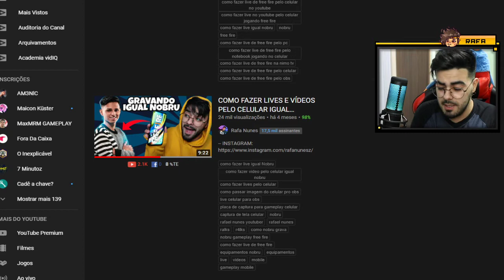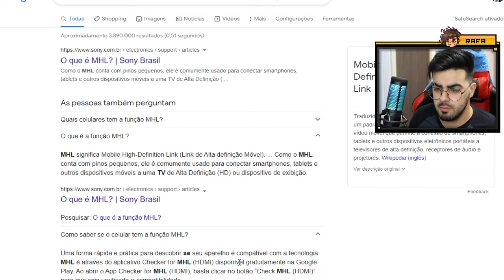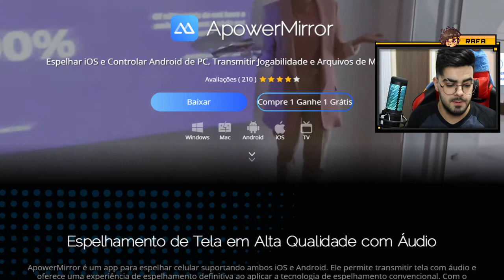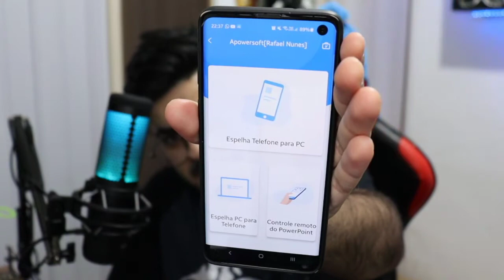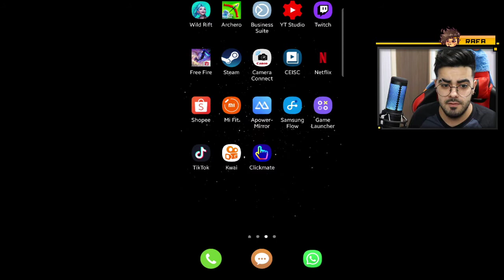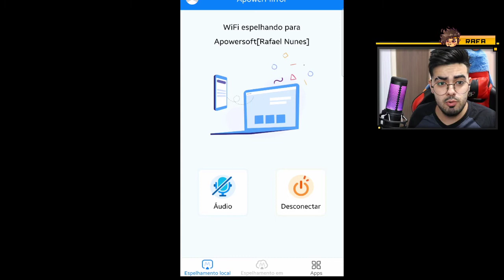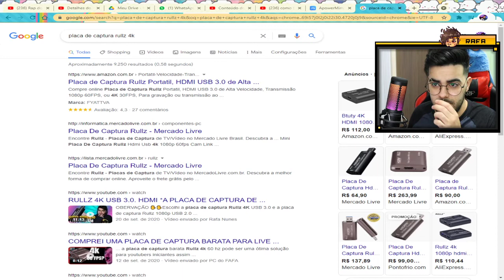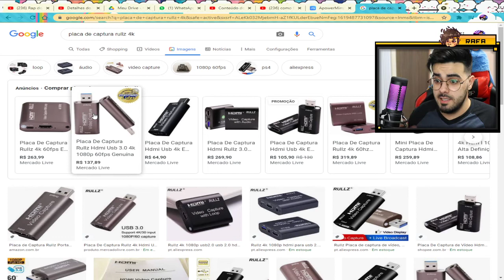COMO FAZER LIVES E VÍDEOS PELO CELULAR IGUAL NOBRU SEM PLACA DE CAPTURA!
Fala pessoal, tudo bem com vocês? Hoje vim mostrar e falar como gravar e fazer lives pelo celular sem placa de captura e equipamentos caros, então já deixa teu like que ajuda demais e bora conhecer mais o canal que tem mais de 1k de vídeos ai!

▶️ "Console Nintendo Switch - Azul Neon e Vermelho Neon (Nacional)"

▶️ "SanDisk Cartão micro SDSQUNS-128G-GN6MN 128GB 80MB/s UHS-I Classe 10 microSDXC"

▶ "Cartão de memória SanDisk 256GB Ultra microSDXC UHS-I com adaptador – 120MB/s, C10, U1, Full HD, A1, cartão micro SD – SDSQUA4-256G-GN6MA"

▶️ "Kit 18 em 1 ÍPEGA Nintendo Switch"

✅SEJA MEMBRO DO CANAL E GANHE DIVERSOS BENEFÍCIOS!✅